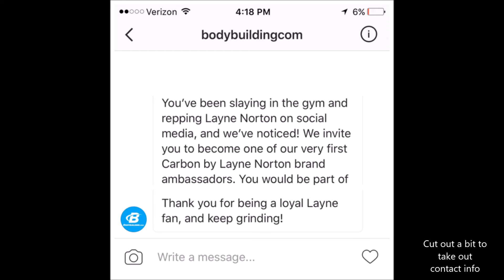LIFETIME GOAL ACCOMPLISHED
Incredibly humbled, excited, thankful, all of the above for this amazing opportunity.

THANK YOU FOR ALL OF YOUR SUPPORT! This is a dream come true.